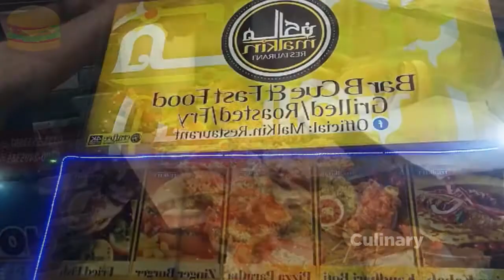Zinger Masala broast Sheese Zingar bargar Zingar bargar cheese jumbo Street food in Karachi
Attention! If this video infringes your copyright, please let us know. and we will immediately remove it from the channel. Thank you for understanding.